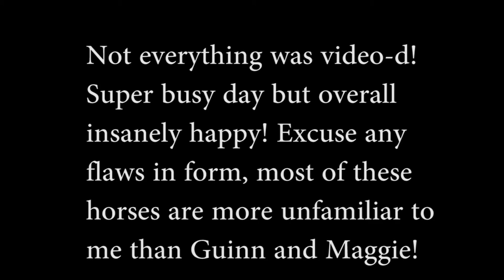BARN VLOG // Riding a billion horses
Thank you to everyone who trusted me with their horses!